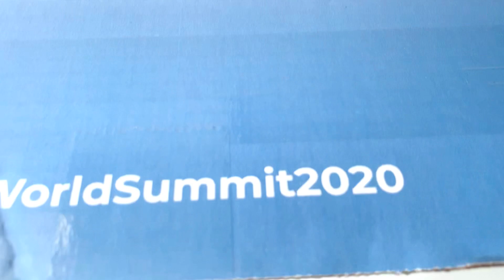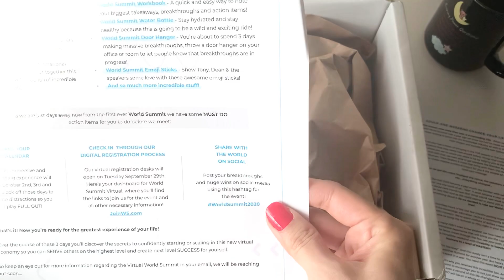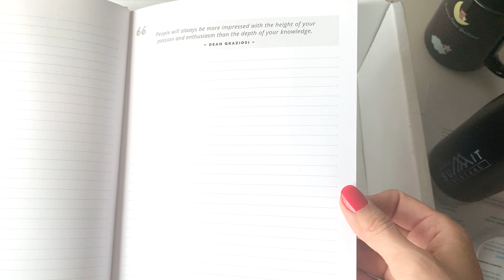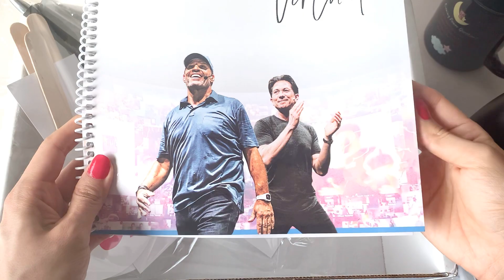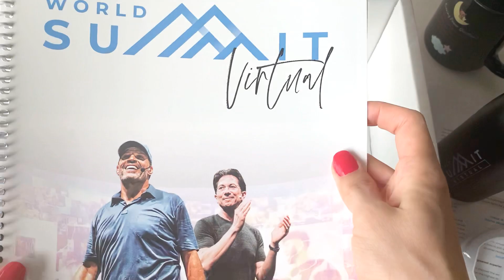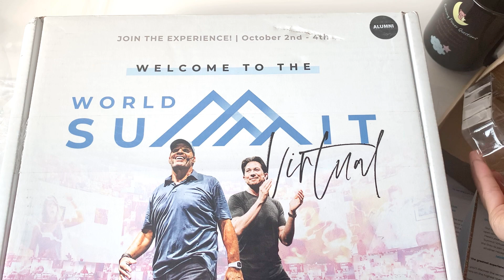World Summit Virtual 2020 with Tony Robbins and Dean Graziosi Welcome Box, KBB Alumni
In this video, I'm unboxing the Welcome Box for the World Summit Virtual with Tony Robbins and Dean Graziosi. This year's event is the first ever World Summit. The speakers include Tony Robbins, Dean Graziosi, Jenna Kutcher, Trent Shelton, Brendon Burchard, Russell Brunson, Pete Vargas, and those who have done the Knowledge Business Blueprint (KBB) course.